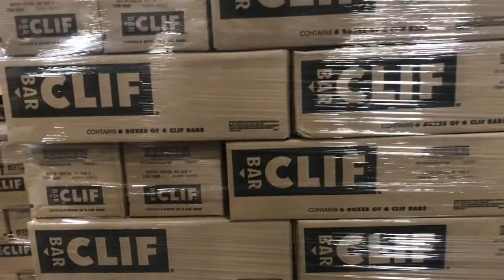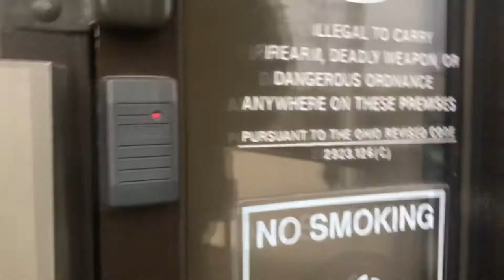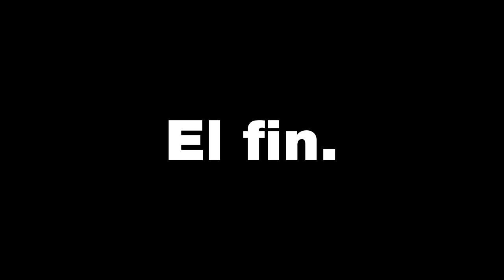Supply Chain Logistics Internship | Freshman Year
During my freshman year of college I had an amazing opportunity to work for one of the Midwest's biggest Logistics companies.